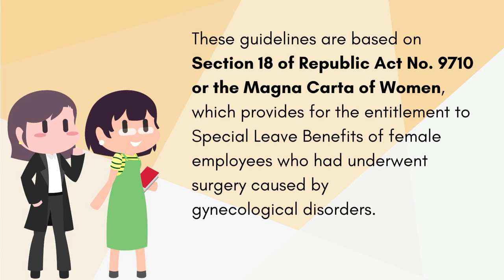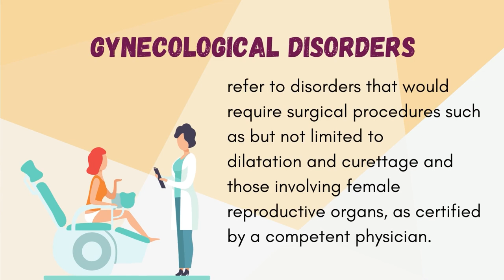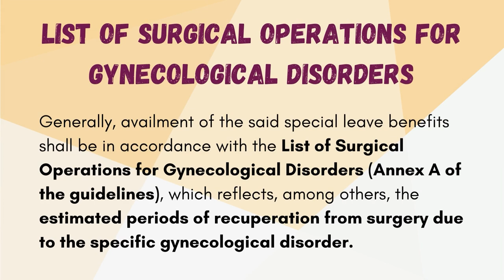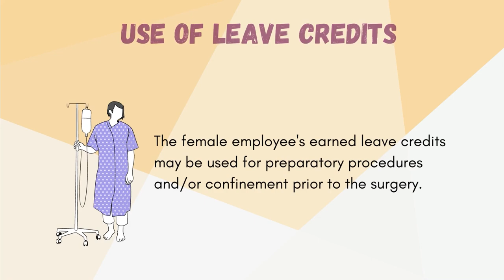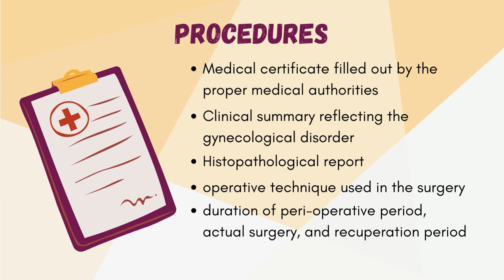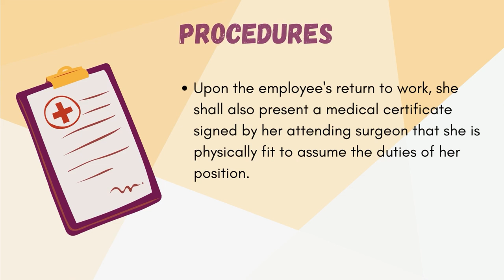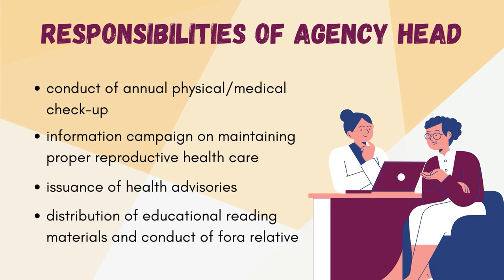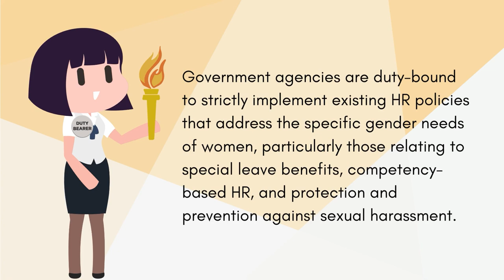How can women in the public sector avail of special leave benefits? (CSC Resolution No. 1000432)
This March, we are re-visiting CSC Resolution No. 1000432 or the Guidelines on the Availment of the Special Leave Benefits for Women under Republic Act No. 9710 or the Magna Carta of Women, promulgated on 22 November 2010 and circularized via CSC Memorandum Circular No. 25, s. 2010.

These guidelines were issued in line with Republic Act No. 9710 or the Magna Carta of Women, which provides for special leave benefits for female employees who underwent surgical procedures due to gynecological disorders.

For the List of Surgical Operations for Gynecological Disorders, refer

Discussed in this video are the following:

00:00 - intro
00:25 - brief background
00:56 - definition of terms
01:49 - qualifications
02:25 - guidelines
03:22 - use of leave credits
04:05 - procedures
05:41 - responsibilities of the agency head
06:28 - effectivity
07:00 - Happy Women's Month!
07:32 - contact information

The Civil Service Commission (CSC) remains a staunch supporter of women's rights in the workplace. The CSC has pioneered HR policies that protect women's welfare and promotes diversity and inclusivity in the public sector.